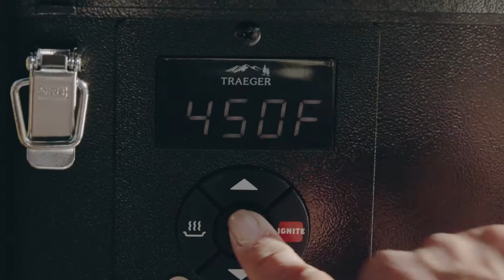TRAGER Ranger granulinis kelioninis grilis - pajausk laukinės Amerikos dvasią!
TRAEGER Ranger pellet grilis leidžia jums kepti lyg ant standartinio, namuose stovinčio grilio! Būdami toli nuo namų galite naudotis visais įprastos granulinės kepsninės teikiamais privalumais: temperatūros matavimo adatos, porcelianu dengtos grotelės, Keep Warm režimas bei kepimo plokštuma, o svarbiausia - granulių suteikiamas medžio dūmo skonis ir kvapas!
Kitą TRAEGER produkciją rasite Platinum atstovo GRILIAI.LT puslapyje arba parduotuvėje adresu Galindų g. 9, Kaunas